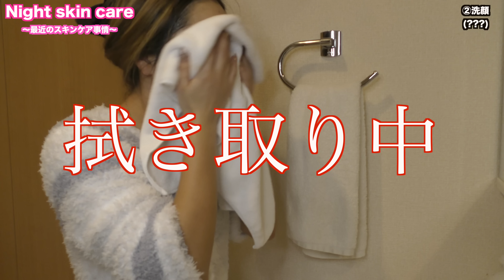【ルーティーン】night skin care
こんばんは🌝

今夜は最近のナイトスキンケアを紹介です🧖🏽‍♀️♥️

〒560-0021
【MII MAMA】宛